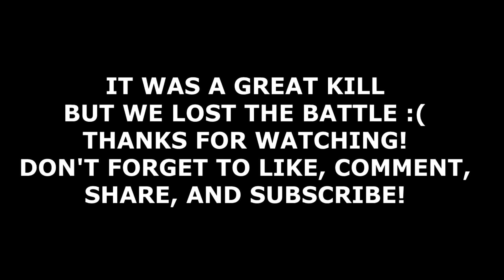KILL THEM BEFORE THEY HIT THE GROUND!